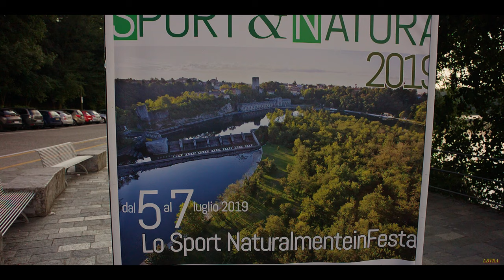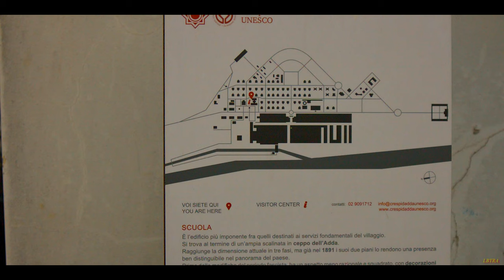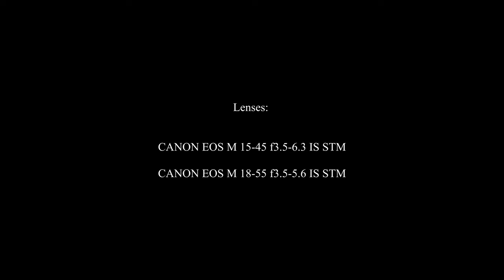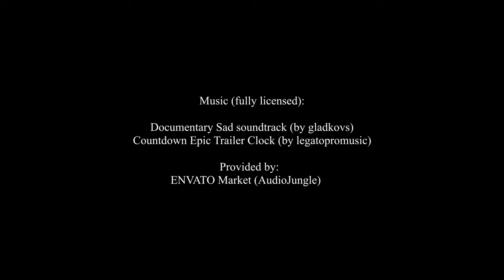The (not so) abandoned workers' village - UNESCO Site - CANON EOS M+ML RAW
An entire afternoon spent in this fascinating location, called “Crespi d’Adda”, a small village and hamlet of “Capriate San Gervasio”, the latter being a municipality in the province of Bergamo, Lombardy, which is located some 32 miles north-east of Milan.

“Crespi d’Adda” is a historic settlement and an outstanding example of the 19th and early 20th-century "company towns" built in Europe and North America by enlightened industrialists to meet the workers' needs. The site is still intact and is partly used for industrial purposes, although changing economic and social conditions now threaten its survival.[3] Since 1995 it has been on UNESCO's list of World Heritage Sites.

Crespi is the name of a family of cotton manufacturers from Lombardy. This family realized an "ideal workers' village" nearby their factory, along the Adda river.
The Villaggio Crespi d'Adda (Crespi Workers' Village) is an entire town, built from nothing by the owner of the factory for his workers and their families. The workers were provided with homes, gardens, vegetable gardens and all necessary local services.
In this perfect little world the master of Crespi "reigned" from his castle and, like a caring father, satisfied all needs of his employees: "from the cradle to the grave" (depicted in the video) both inside and outside the factory, predating any official state benefits or provisions. Only those who worked in the factory could live in the Village, and the life of everybody was connected to the factory, its rhythms and its demands.

Time seems to have stopped a long ago here: but it’s not so, the place still has inhabitants and life goes on as normal, though it seems and resembles more of an almost abandoned location. The clockwork’s tic-tac based/sync’ed BG music used, in the second half of the video, helps us remember that times passes by inexorably, it’s an unstoppable and unceasing process.

The village is located by the eastern shore of the river Adda, next to the provincial borders of Bergamo with Milan, south of Capriate San Gervasio.

In “Trezzo d’Adda” (not too far away from Crespi d’Adda) there’s the state’s owned ENEL Green Power and hydro-electric power plant, shown in this video at the beginning, and its dam.

The UNESCO Committee for the World Heritage entered Crespi d'Adda in the World Heritage List in 1995, as an "extraordinary example of the phenomenon of the worker's villages, the most complete and best preserved of south Europe."
Criteria:
- be an outstanding example of a type of building or architectural or technological ensemble or landscape which illustrates a significant stage in human history.
- be an outstanding example of a traditional human settlement or land-use which is representative of a culture, especially when it has become vulnerable under the impact of irreversible change.

If you want to know more about the village, please visit, for instance, the following sites:

This video shows some of the really enchanting parts of the village built for all workers in the cotton, mill and general textile manufacturing and processing industrial plant, from low to middle class employees, to end with the properties, in Liberty style, which belonged to the most higher in class workers (CEOs, managers and executives). The village spans across a main road where all the homes assigned to workers are located, one after the other, perfectly designed and geometrically aligned as well as almost identical to one another. There’s also a lavatory which was used by the workers and their wives. And, at the end of the road, the cemetery (shown in the video).

Editing:
I collected almost 50GB of RAW footage with my EOS M with Magic Lantern. Of these, nearly 40GB have been used for this video. The remaining material will be used in a later video and will feature the Castle located in Trezzo sull’Adda. All clips shots with MCM rewire 1736x978 resolution setting, and 25fps.

All editing carried out in Davinci Resolve 16 after conversion of the clips through MLVApp, color correction as for exposure, brightness, contrast, sharpness etc. All clips, except those which are part of the initial introductory part, were also color graded through a specific LUT.

Video file-size: 8.70GB. Average bit-rate: 149Mb/s. Video duration: 8m:20s.

Gears:
CANON EOS M + Magic Lantern custom firmware
EOS M 15-45 f3.5-6.3 IS STM
EOS M 18-55 f3.5-5.6 IS STM
CPL, ND & UV filters

Music (fully licensed):
Provided by: ENVATO Market (audiojungle)
1) Countdown Epic Trailer Clock

Thank you very much to everyone for watching and comment!